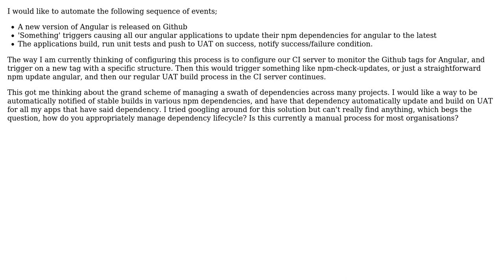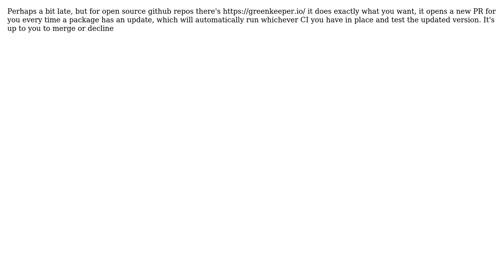Software Engineering: Automatically update and test npm dependencies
With thanks & praise to God, and with thanks to the many people who have made this project possible! You are responsible for your own actions.